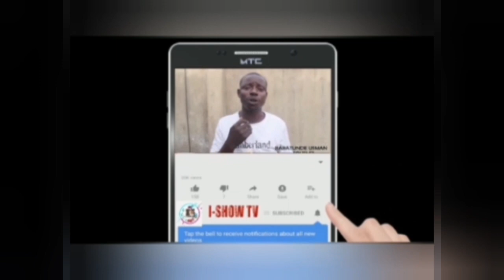Balenciaga by taye currency